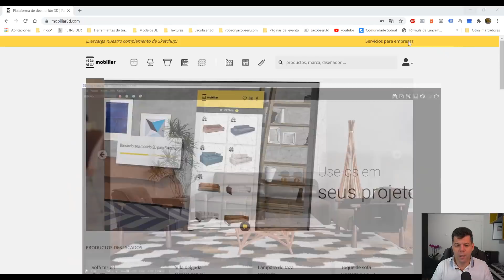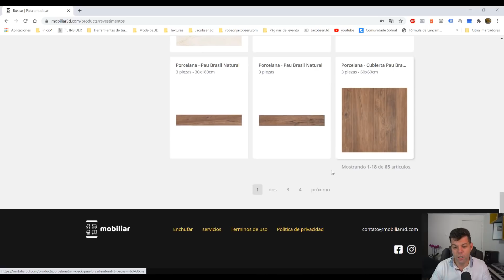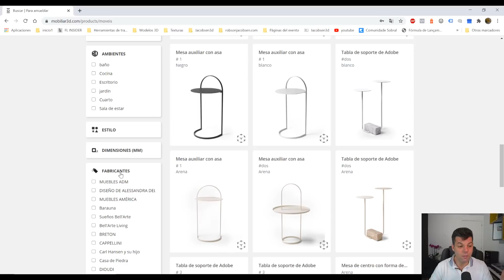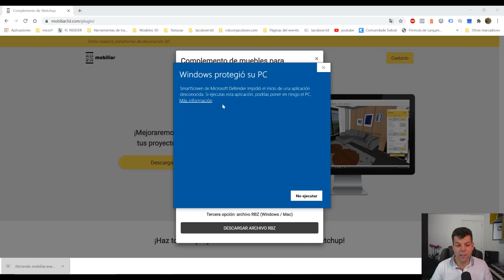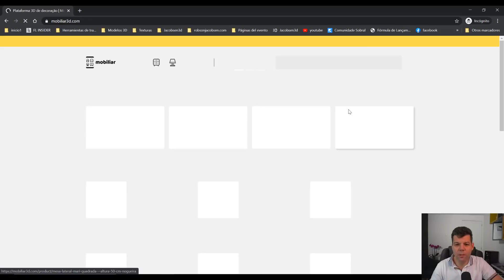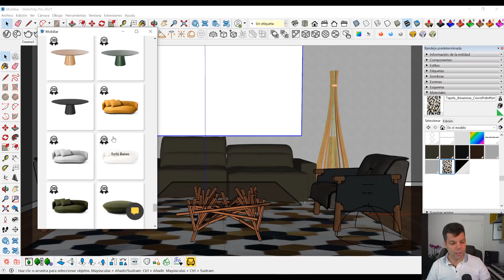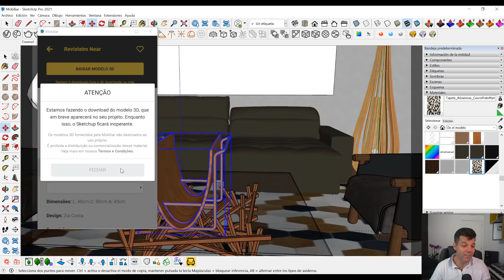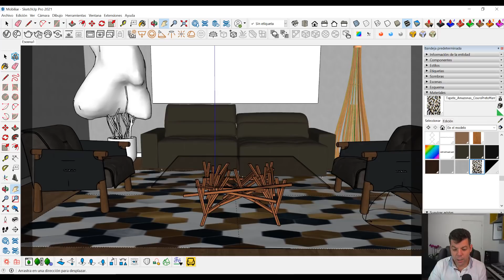Plugin Mobiliar | Modelos 3D gratuitos para Sketchup con 1 clic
En este vídeo mostraré un plugin muy interesante, el Plugin Mobiliar.
Este plugin nos permite descargar gratuitamente modelos de alta calidad para sketchup directamente dentro de nuestro proyecto.